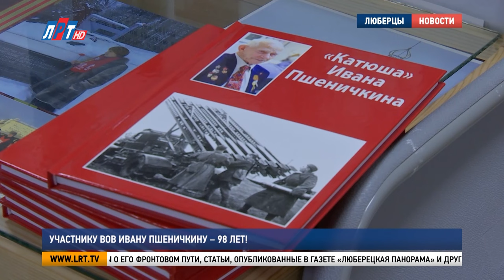Участнику ВОВ Ивану Пшеничкину – 98 лет!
Участник Великой Отечественной войны Иван Федорович Пшеничкин отметил свой день рождения. Фронтовику, который прошел всю войну, а точнее «проехал» на легендарной «Катюше», исполнилось 98 лет. Как поздравляли именинника, и какой подарок он, в свою очередь, преподнес жителям Люберец, покажем в следующем сюжете.

Ольга Поликарпова, председатель общественной организации «Дети войны. Память» г.о. Люберцы:
«Прожить 98 лет – это, наверное, должны быть и силы, должен быть дух, должен быть и характер и, конечно же, преданность своим идеалам, преданность своей Родине».

Перечислить все достоинства и сильные стороны этого человека просто невозможно. По его жизненному пути можно изучать историю нашей страны. И теперь такая возможность есть. В свет вышла книга ««Катюша» Ивана Пшеничкина». В издании собраны воспоминания ветерана,  интересные факты о его фронтовом пути, статьи, опубликованные в газете «Люберецкая Панорама» и других печатных изданиях городского округа.

Иван Пшеничкин, ветеран Великой Отечественной войны:
«Но не все еще вошло. Еще кое-что осталось. Я на этом не останавливаюсь, я хочу продолжить, просто рассказать о войне. Мне хотелось бы от Сталинграда до Кенигсберга – так должна книга называться и она должна охватить весь вот этот период, то есть, больше трех лет, когда я находился на фронте».

Двойной праздник – день рождения и презентацию книги - Иван Федорович разделил со своими давними друзьями. На встречу с ветераном, которая прошла в музее «Дети войны. Память», пришли общественники, школьники и депутаты городского округа Люберцы.

Дмитрий Сухов, депутат Совета депутатов г.о. Люберцы:
«Самое главное, чтобы было счастье. В этом слове есть все: и удача, и успехи, и благополучие. Спасибо большое, что вы рядом с нами. Ребят, я, прежде всего, к молодому поколению обращусь, вам посчастливилось видеть ветерана. Вы должны знать, что вы – потомки победителей. И один из победителей сидит сейчас перед вами. Вот такие люди, как Иван Федорович, на своих плечах вынесли эту победу».

Живая легенда и свидетель событий, о которых мы знаем только из учебников по истории. Иван Пшеничкин стал красноармейцем в 16 лет. Получил специальность шофера и сел за руль легендарной «Катюши». Воевал под началом командующего фронтом маршала Рокоссовского. Участвовал в параде Победы в 1945 году. И сегодня он в строю: ведет активный образ жизни, участвует в патриотических мероприятиях, встречается с молодежью. Один из актуальных вопросов, который поступает в адрес ветерана: как дожить до такого возраста и оставаться таким бодрым?

«Это надо задать вопрос Богу. Не мы этим руководим. Я просто очень люблю и уважаю его, поэтому он мне и дает столько времени жить и заниматься. Самое главное, быть на своих ногах , это самое главное».